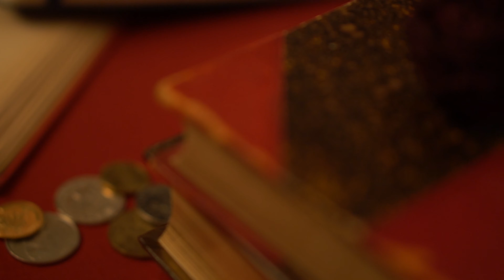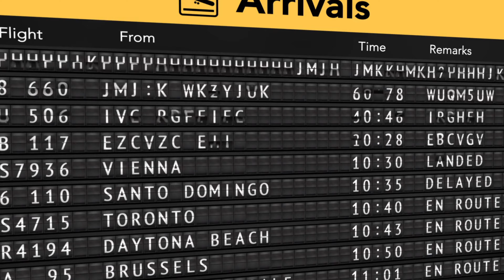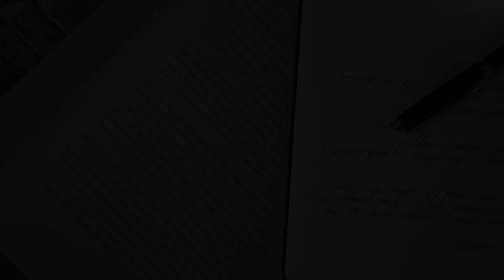LE SAVOIR APPARTIENT À CEUX QUI LE CHERCHENT !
Dans notre monde globalisé, mais ô combien fragile, les inégalités n'ont apparemment aucune limite. Chaque année, chaque semaine qui passe, le fossé semble se creuser davantage.
Et tandis qu'un tout petit nombre d'humains atteint des niveaux d'influence dantesque dans tous les domaines, une bien trop grande majorité vit dans la modestie, peut-être l'indignité voire dans une indigente survie.

Toutefois, ne perdons pas espoir. Car il existe une chose dont l'accés à été grandement ouvert à tous, un pouvoir auquel tout le monde peut prétendre , s'il en à la volonté ! Ce Pouvoir, je vous le démontre en moins de 3 minutes.
Inspiré par des chaînes d'informations utiles comme @thinkerview , @hacking-social et @datagueule
Motivé par le travail de @VictorFerry, d' @DefakatorOfficiel et des conférences de l'@universitepopulairepoliteia  .
Éclairé par les travaux fournis par Usul & Cotentin (OLG), @lereveilleur et @QuestionsdHistoire et de bien d'autres (à découvrir plus bas).
A mon tour, aussi humbre soit-il, de permettre la mise en lumière de certains écrits et auteurs, classiques ou contemporains, parfois injustement méconnus, parfois oubliés à dessein.

Découvrez le manifeste d'EminenceGrise !

Si vous souhaitez soutenir EminenceGrise, c'est par là ⬇️
- Casque audio